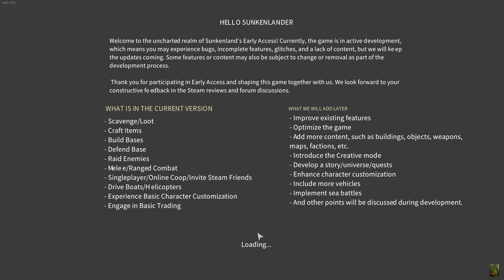Sunkenland, early access, 12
I haven't been playing in a while. I'm still here. Life happens.